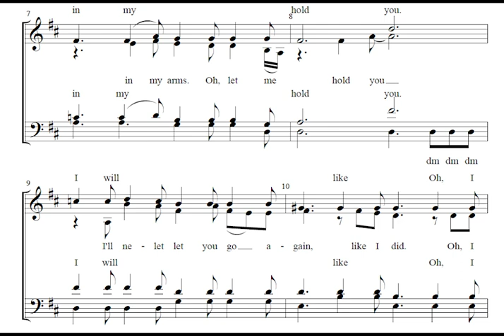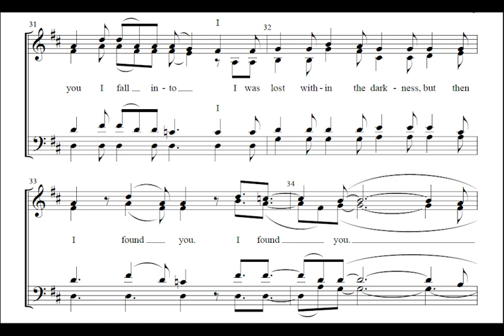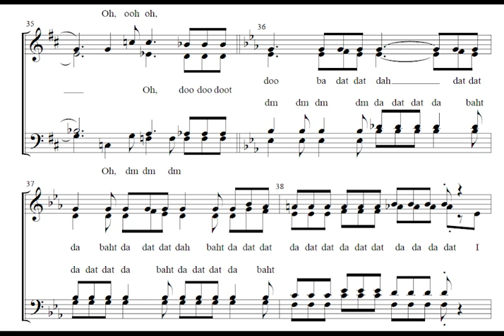Until I Found You (asb Stephen Sanchez) - SATB a cappella (barbershop) - Arranged by Jay Dougherty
Stephen Sanchez's 2021 hit song, Until I Found You, is a catchy and upbeat melody about finding love. This arrangement, by Jay Dougherty, is in 4-part a cappella SATB voicing and is written in the contestable barbershop style. The simplicity of the arrangement will make it accessible by almost any level of ensemble, and the tempo-driven catchy melody will have the song stuck in your audience's head long after your performance.

For more information about arrangements and compositions by Jay Dougherty,